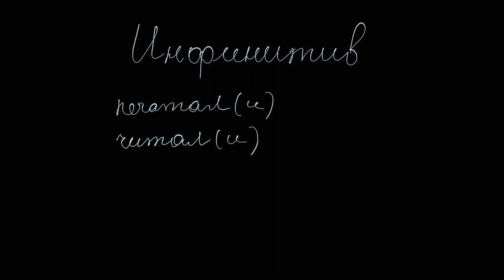Инфинитив - глагол без роду и племени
Что такое инфинитив и почему когда объясняют глагол быть в английском говорят to be, а не be